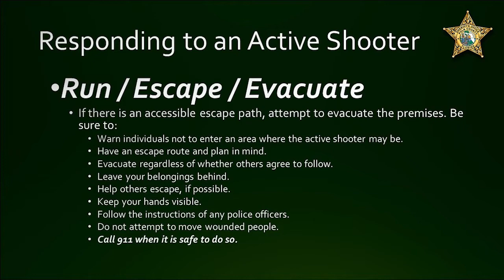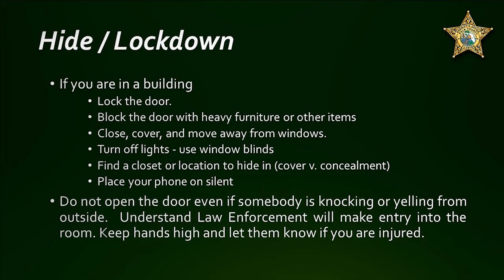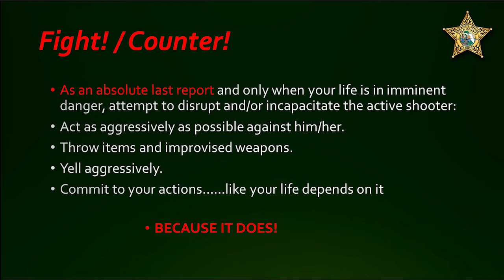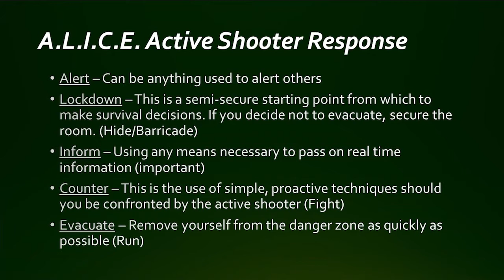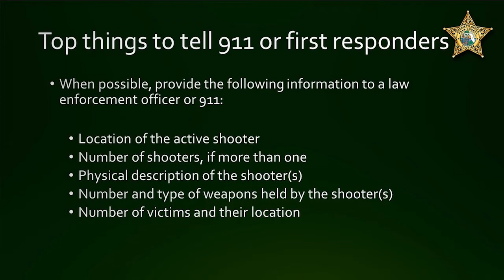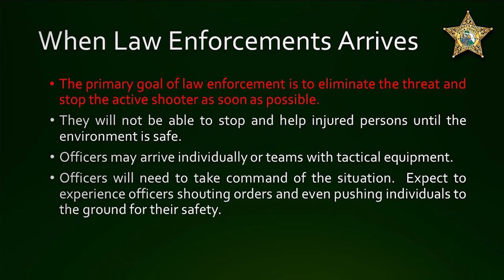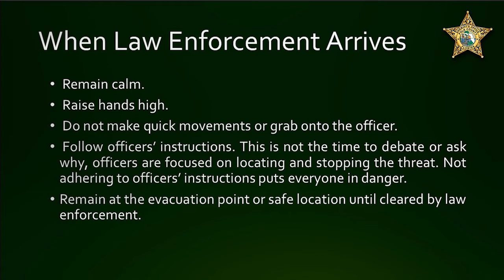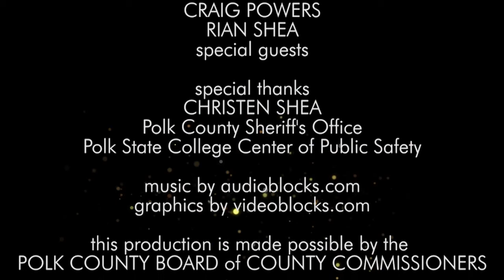The Buzz #14 - Active Shooter Training at Polk State College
Polk State College's Third Annual Criminal Justice Teach-In was held in April at the Center for Public Safety in Winter Haven. On this episode of The Buzz, Sgt. Craig Powers and Lt. Rian Shea explain what to do when confronted with an active shooter situation.